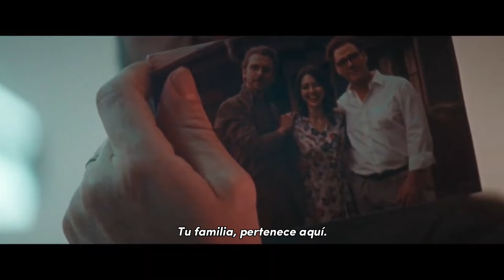Cuckoo (2024) - Tráiler Subtitulado en Español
Tráiler del film de terror 'Cuckoo' dirigida por Tilman Singer. Tuvo su estreno mundial en el 74o Festival Internacional de Cine de Berlín el 16 de febrero de 2024. Está programado para ser lanzado en Alemania el 18 de julio de 2024, y en los Estados Unidos por Neon el 9 de agosto de 2024.

Sinopsis: Una joven de 17 años se ve obligada a trasladarse con su familia a un complejo turístico donde las cosas no son lo que parecen.